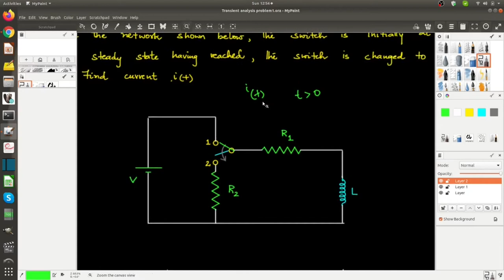Transient analysis introduction with RL circuit - in Malayalam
Video contains:
- Basic steps to be followed to solve a typical transient analysis problem
-  RL circuit transient analysis